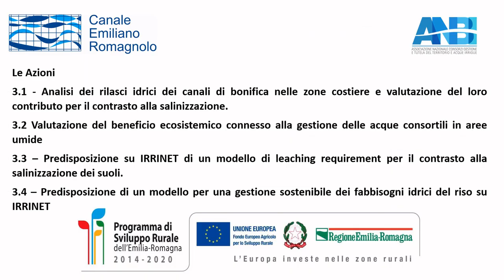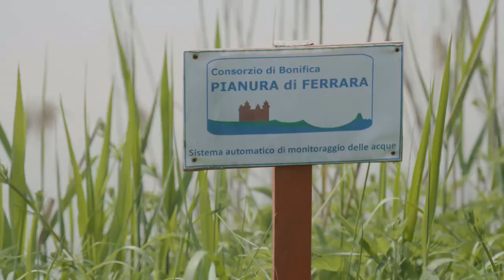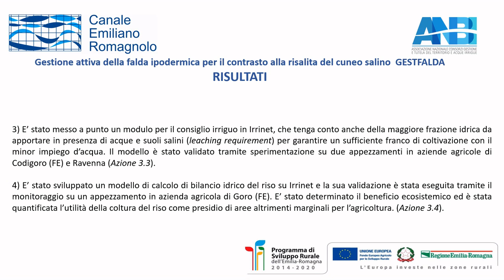GESTFALDA. Consorzio di Bonifica, Unibo e Cer insieme per contrastare la risalita del cuneo salino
Il contrasto all’ingressione delle acque dal mare Adriatico verso il fiume Po, ovvero la lotta contro la risalita del cuneo salino – fenomeno che, nell’era del cambiamento climatico in atto, ha assunto una rilevanza ancora più preoccupante a causa dei periodi fortemente siccitosi di cui è vittima il Grande Fiume – passa anche attraverso lo studio di progetti capaci di offrire una mitigazione dei rilasci di acqua dolce per infiltrazione da canale sui processi di salinizzazione della falda superficiale e del suolo.

In tal senso Gestfalda, i cui studi condotti da Acqua Campus (laboratorio tecnico-scientifico del Cer - Canale Emiliano Romagnolo e di Anbi, l’Associazione Nazionale delle Bonifiche Italiane) in collaborazione con il Consorzio di bonifica Pianura di Ferrara e l’Università di Bologna si sono conclusi positivamente.

Sono infatti arrivati a un modello concettuale che definisce le potenzialità di quelle aree umide che, posizionate in zone interessate dalla presenza di falda superficiale salina, contribuiscono al contrasto della risalita delle acque dall’Adriatico proprio grazie alla soprastante lente di acqua dolce da esse alimentata.